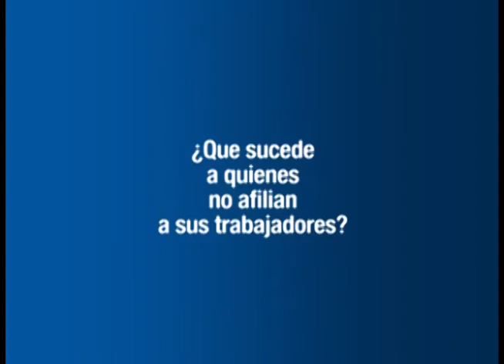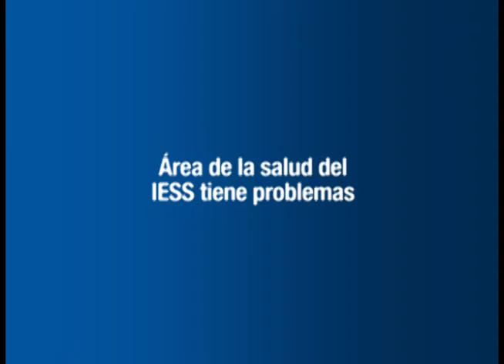IESS necesitan personal medico en Girón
La afiliación para las personas sin relación de dependencia no es obligatoria, sino voluntaria han aclarado directivos del IESS, luego que días atrás esto generara criticas. El director provincial de Azuay Dr. Fabián Carpio explicó sobre el tema; además, hizo un llamado de profesionales médicos que estén dispuestos a laborar en Girón para el seguro. Web